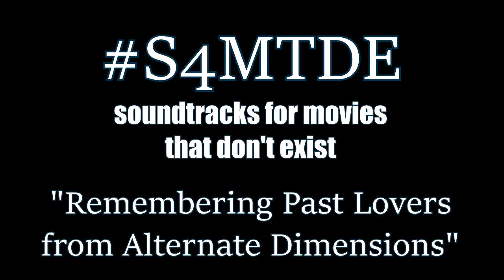BRNDN - Remembering Past Lovers from Alternate Dimensions (Ambient Instrumental)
Remembering Past Lovers from Alternate Dimensions is ambient noise instrumental music, a part of the Soundtracks for Movies that Doesn't Exist collection.